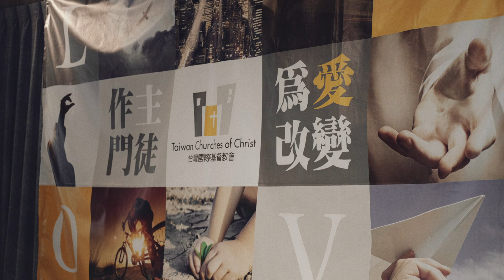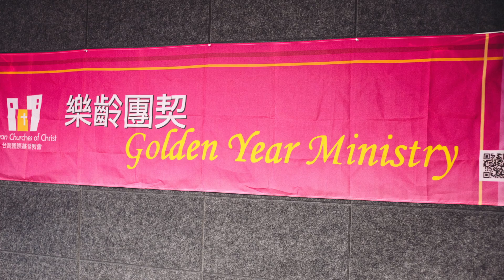樂齡共餐 03/26/2022